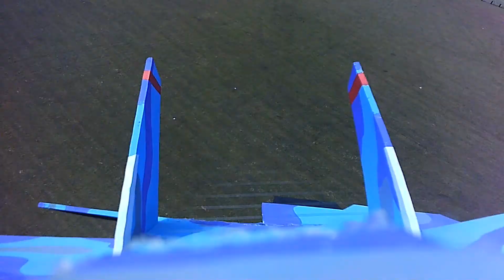RCP SU-34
high alpha Fun with wingrock in 15mph winds
50mph+ bank n yank,
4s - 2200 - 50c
60amp esc
6x4 apc
2700 kv
elevon mix
 testing out new camera lol